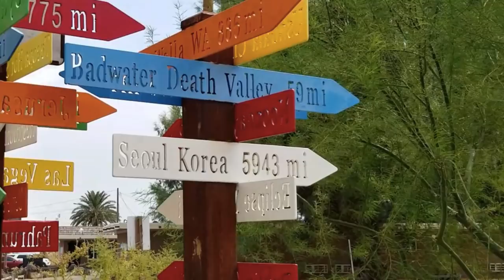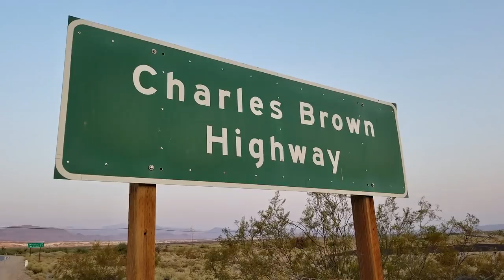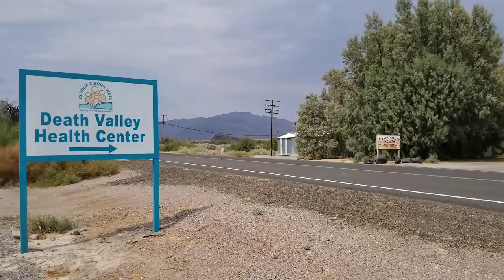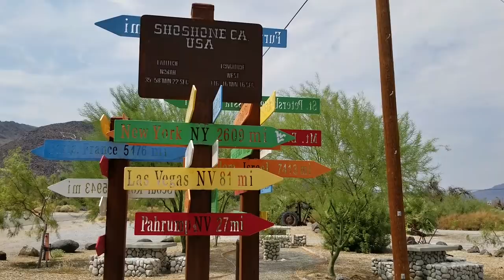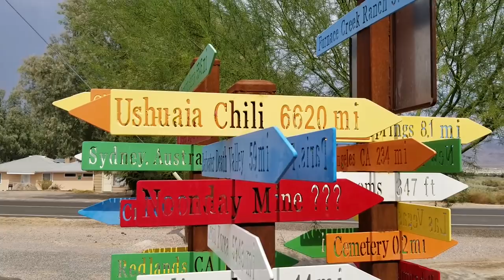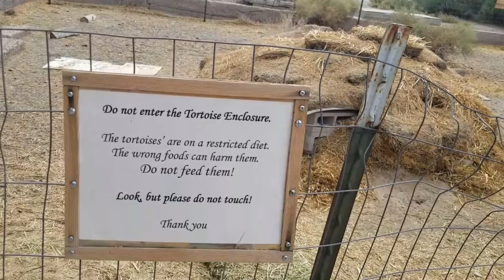#236 Shoshone's Dublin Gulch: Cave Dwellers of Death Valley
Welcome to Wonderhussy Adventures #236

Exploring the tiny desert outpost of Shoshone, CA - just across the state line from Nevada, and home to the Death Valley High School Scorpions! That's right, people actually live in Death Valley...and have for many years, although the homes weren't always exactly what you'd call "comfortable" -- like the cave dwellings carved into the clay cliffs of Dublin Gulch! Believe it or not, miners lived in these very rustic cave homes as late as the 1970s! Follow me as I reveal all the secrets and fascinating wonders of fabulous Shoshone...only 90 minutes from Las Vegas!